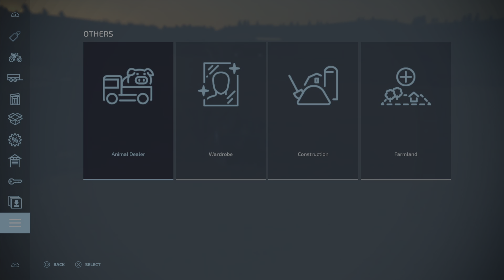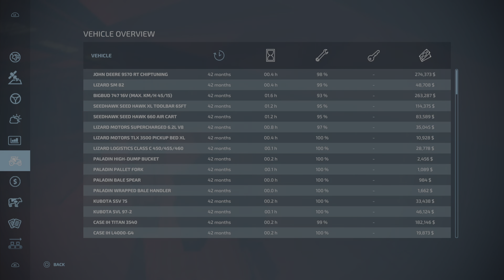Nomansland EP26 Harvesting, Cows